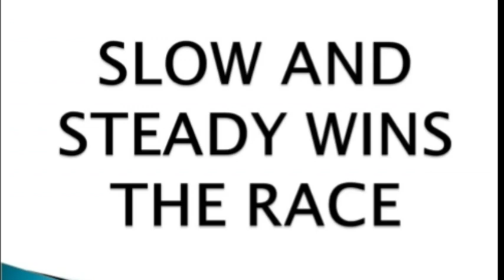Mastering Mains Answer Writing | UPSC CSE 2021-22 | By NIVETHA GOPALAKRISHNAN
*✅MAINS PRESTORMING PROGRAMME*

*AAP IAS Daily Answer writing Challenge Practice Programme phase-II*

*Target UPSC Mains Exam -2021-22*

*✅ Only clearing prelims will not assure your RANK IN UPSC CSE 2021.*

*✅ "An ANSWER A DAY PAVES WAY FFOR MASSURIE STAY"..*

*✅ Highlight Of Features:*
*◾️ Available Hindi/English*
*◾️ Cover each & every Topic*
*◾️ Including Current affairs*
*◾️ Complete Evaluation by Experts*

_Daily 3 Question for Practice
4 Weeks of a Month with each Week Covering One G.S Paper e.g._
a) Week 1 for G.S 1
b) Week 2 for G.S 2
c) Week 3 for G.S 3
d) Week 4 for G.S 4

*Comprehensive Feedback with Discussion of 1 best Answer on Youtube/JISTI MEET VIDEO CALL every day.*

*Fee:*
_Rs 499/- for 3 MONTHS (TILL PRELIMS)_
_Rs 2499/- for 7MOTHS(TILL MAINS)_
_Rs 4999/- for 1 YEAR_

*Registration Started 👇*

*⏹️ TO JOIN THREE DAY FREE DEMO MESSEGE US ON -*

*♨️HURRY UP ♨️!!!..*
*♨️Limited seats♨️..*

Daily Answer Writing Practice for Mains | UPSC CSE 2021-22 | By NIVETHA GOPALAKRISHNAN | Day- 1